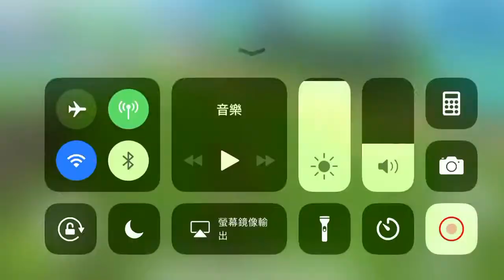「手遊」刀劍神域 關鍵鬥士 試玩